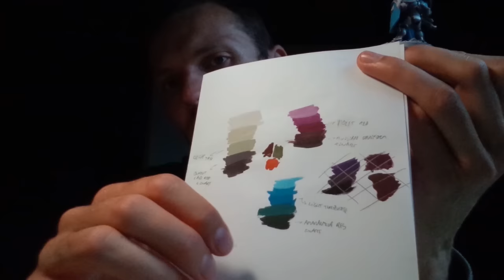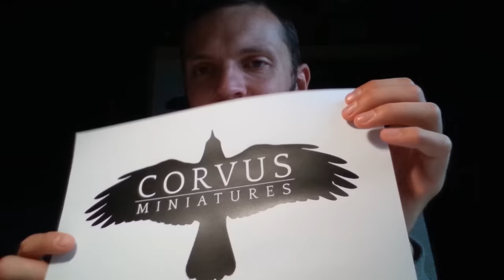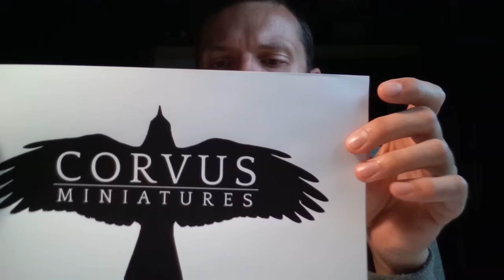VLOG 5: news after the summer holiday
Update on several things.